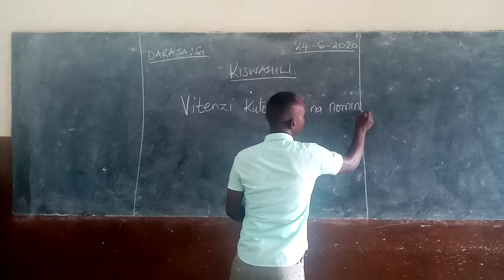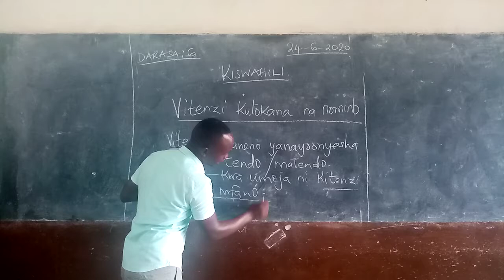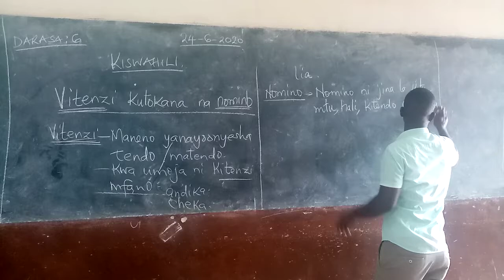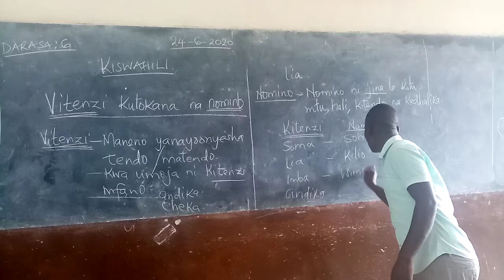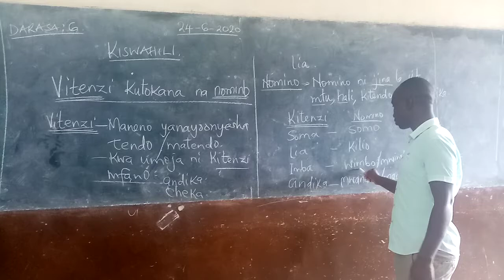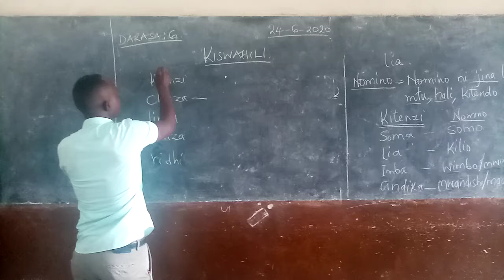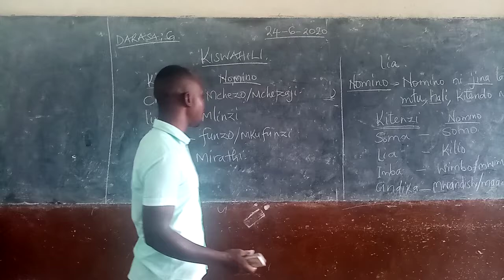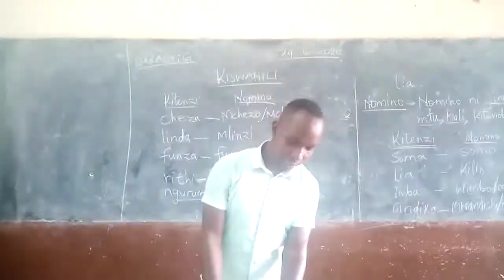kiswahili darasa la 6 by Mr Vincent